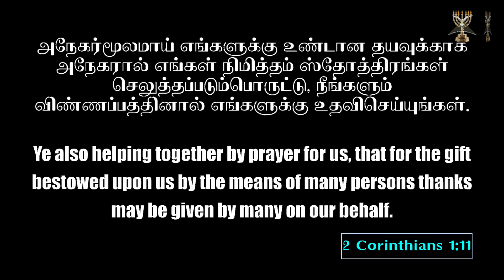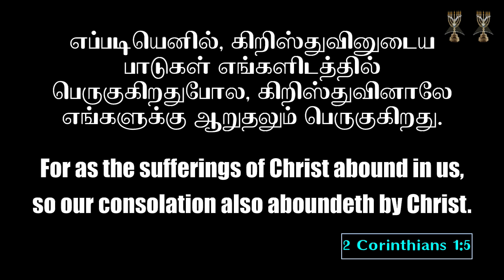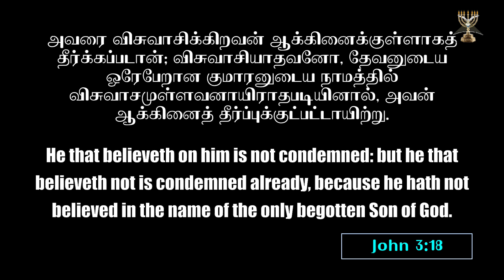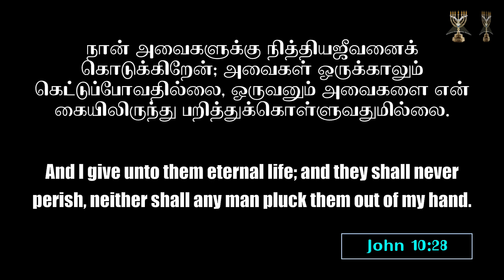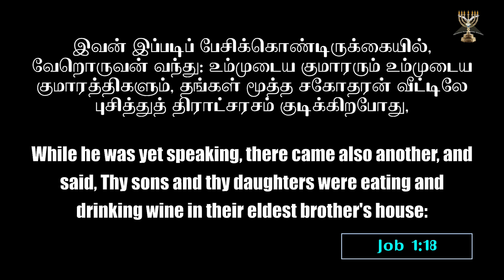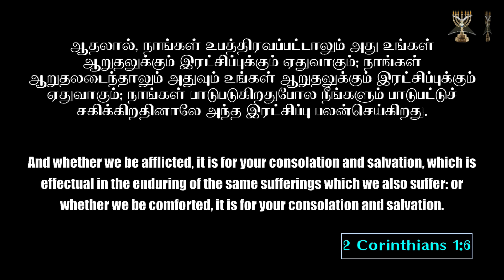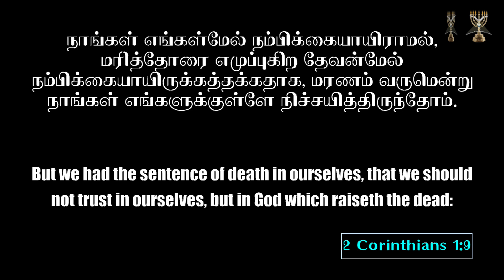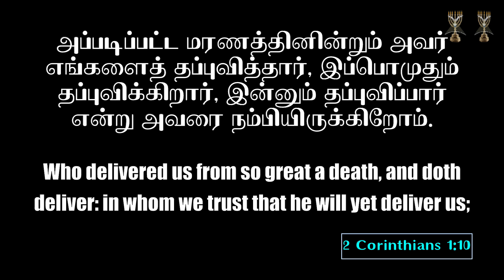Father Of All COMFORT | எல்லா ஆறுதலின் தகப்பன் | Archbishop Dr SP Sam | Menorah full gospel church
Church Timings
Online Morning Devotions @ 5:00 AM
Mon-Sat - morning Service @ 5:30 AM
Friday Fasting Prayer @ 6:30 PM
Sunday Service:
English Service @ 8:30 AM